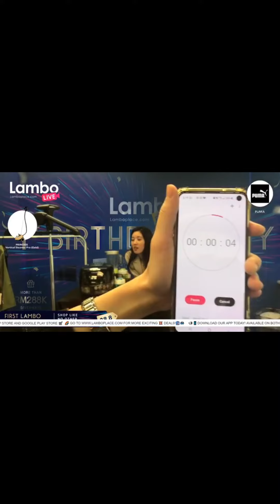LamboLive | Recap the happening moments in Season 1 with us! (English ver.)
LamboLive is where we bringing the hottest brands with the lowest price in town to you! Not only selling 100% authentic with best values, but we’ll also have interactive sessions such as unboxing, interviews with the brand owner, product demonstration, and so forth to bring us closer to you! Whats’s our ultimate aim is to enhance your lifestyle thru this live show!
We have done 20 episodes for Season 1 and we couldn't make it without you! Happily we are back with Season 2 with more exciting brands and content!
Tune in to LamboPlace Malaysia Facebook/Instagram page on every Tuesday & Thursday, 8.30pm.